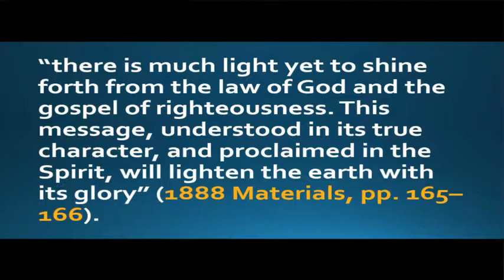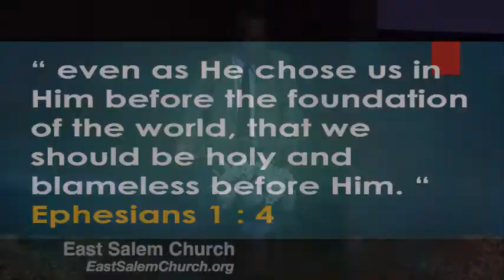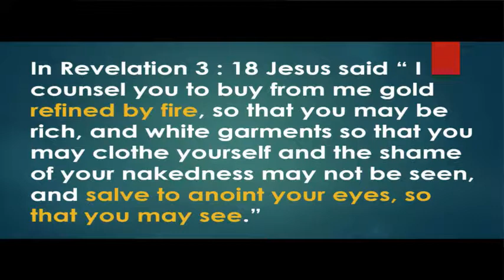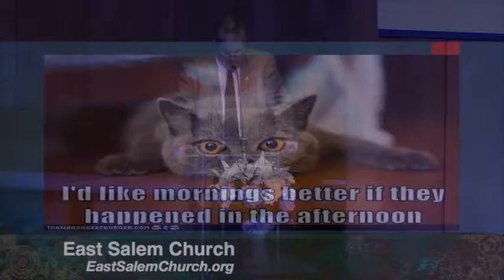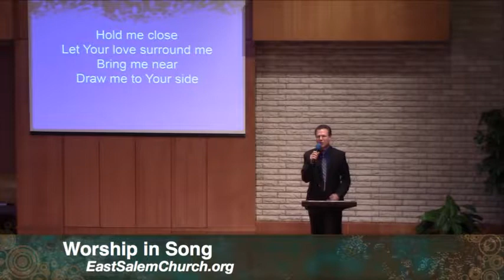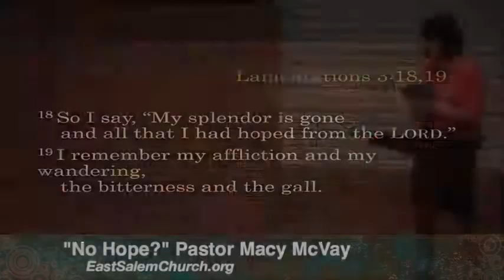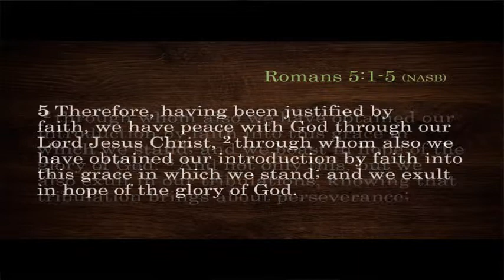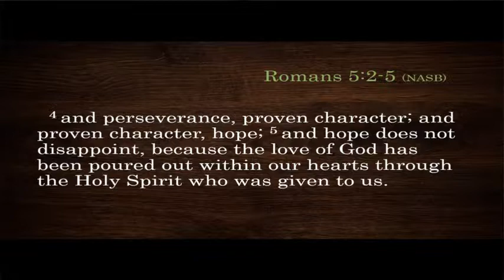East Salem Sabbath services February 21, 2015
Sabbath services on Saturday, February 21, 2015 at the East Salem Seventh-day Adventist Church in Salem, Oregon, USA.